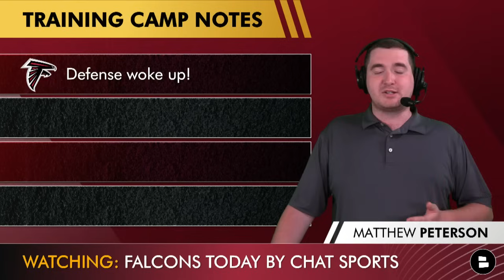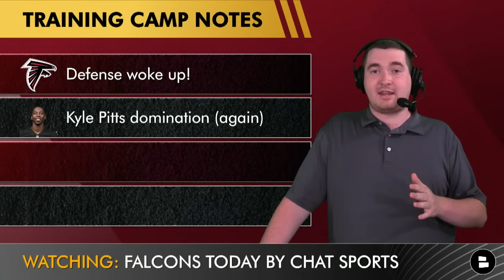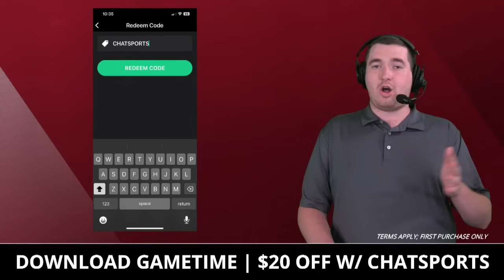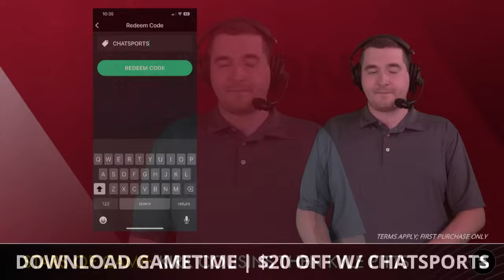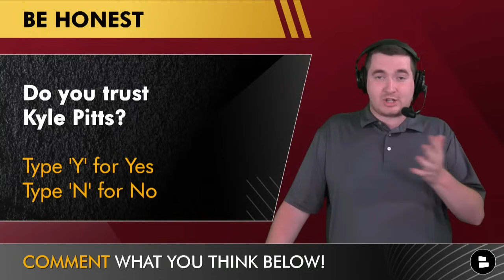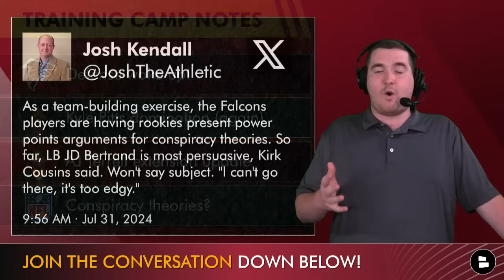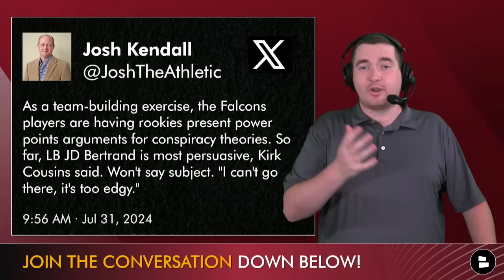Falcons Receive A Pleasant SURPRISE At Training Camp + Early Winner In Key Camp Battle? News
Atlanta Falcons training camp news on Thursday, August 1st: Kirk Cousins and Kyle Pitts continue to dominate at Falcons training camp! Terry Fontenot spoke to the media regarding AJ Terrell’s contract and what the future holds for that. Get the latest Falcons news and rumors on all things Falcons with Falcons Today host Matthew Peterson!

Eddie Goldman news:
Reported to training camp in better than shape than the spring
Spotted running with the first team defense numerous times
Has not played since 2021

Mike Hughes news:
Running with first team defense as CB2 more often than Clark Phillips
2018 1st round draft pick by the Vikings out of Central Florida
Career: 22 starts & 72 games played

Support host Matthew Peterson by giving him a follow on Twitter/X

Dirty Birds, LIKE the video if you love the Atlanta Falcons!

Falcons Today wants to hear from you in the comments!
- Do you trust Kyle Pitts? Yes or No

Atlanta Falcons 2023 schedule:
Week 1: vs. Panthers - WIN (24-10)
Week 2: vs. Packers - WIN (25-24)
Week 3: at Lions - LOSS (20-6)
Week 4: at Jaguars - LOSS (23-7)
Week 5: vs. Texans - WIN (21-19)
Week 6: vs. Commanders - LOSS (24-16)
Week 7: at Buccaneers - WIN (16-13)
Week 8: at Titans - LOSS (28-23)
Week 9: vs. Vikings - LOSS (31-28)
Week 10: at Cardinals - LOSS (25-23)
Week 11: BYE
Week 12: vs. Saints - WIN (24-15)
Week 13: at Jets - WIN (13-6)
Week 14: vs. Buccaneers - LOSS (29-25)
Week 15: at Panthers - LOSS (9-7)
Week 16: vs. Colts - WIN (29-10)
Week 17: at Bears - LOSS (37-17)
Week 18: at Saints - LOSS (48-17)

Falcons fans! SHARE today's video with other Falcons fans!

Don't miss out on anything regarding the Atlanta Falcons. Turn on your
NOTIFICATIONS to make sure you're up to date! 🔔

For the latest NFL, NBA & college football news go ahead and follow